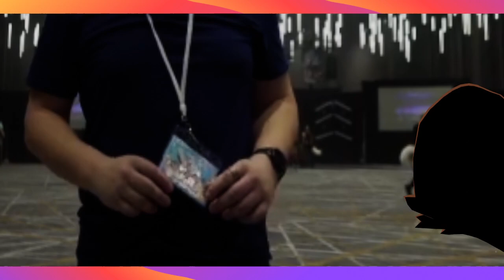2024 01 07 ANW VRChat Portal with Live View of Main Stage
The absolute mind-blowing thing about the VRChat Portal at ANW was how the Synchronization between the Human World and the VRChat world was Bi-Directional, and was executed PERFECTLY!!

The Main Stage Audio and Video of the DJs, the Portal Video, AND Lighting Effect Controls were all being broadcast Into the VRChat World, while the Virtual Dancer and at least two other video streams were being streamed back out to the Real World and being displayed to the people at the actual dance on the two side monitors and behind the DJs: ALL in Real Time, and with only a fraction of a second of lag!!

In this Video, I had figured out how to get Both on Video at the same time: By using my VRChat Camera in Camera mode but with the lens anchored in front of the VRChat Portal, and Me looking directly at the VR Stage and Lights with my camera view at the bottom, all while Twitch was recording, where I then came back and extracted this portion of the video. This was a first attempt by me so sorry that I cut off the lower video at times.